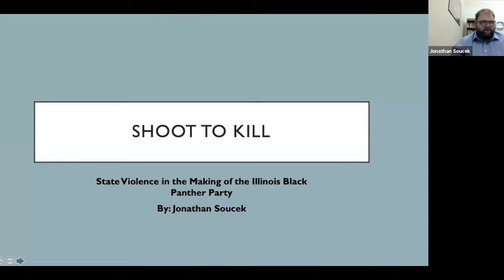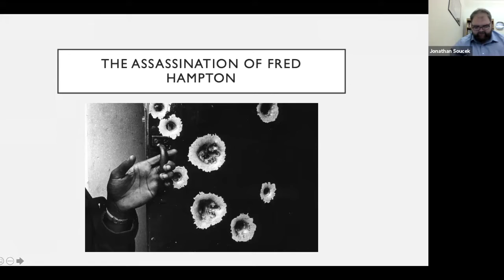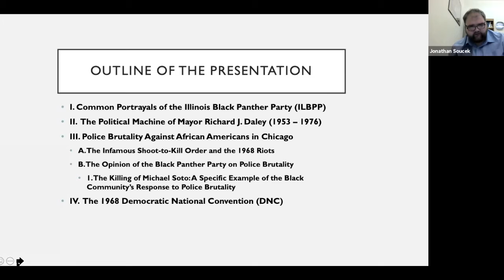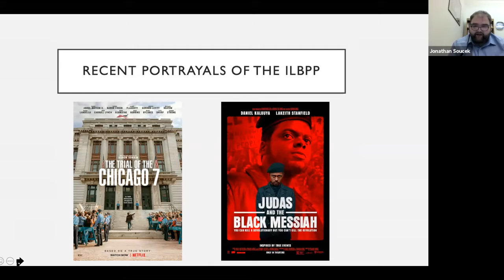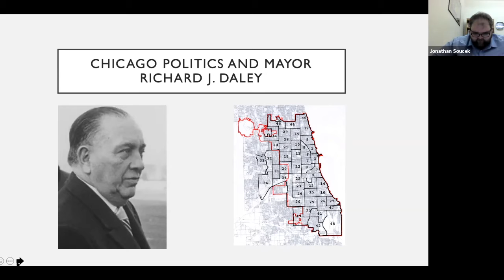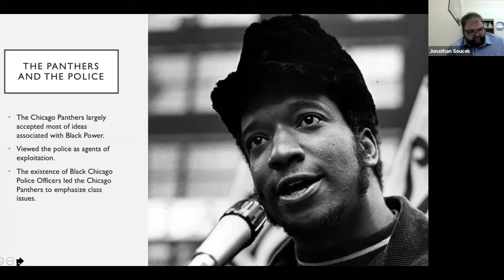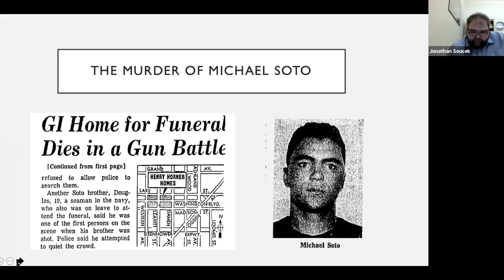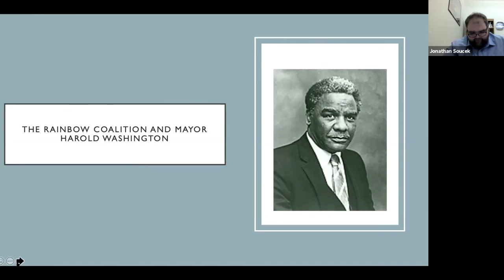Jonathan Soucek:“Shoot to Kill": State Violence in the Making of the Illinois Black Panther Party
Jonathan Soucek is a graduate student of history at Purdue University specializing in the history of the civil rights and Black Power movements. Soucek\'s research centers around multiracial coalition-building efforts in the late-twentieth century, including the Poor People\'s Campaign, the original Rainbow Coalition in Chicago, and the presidential campaigns of Jesse Jackson.

ABSTRACT
At 4:30 am on December 4, 1969, Chicago police and federal agents burst into the bedroom window of twenty-one-year-old Fred Hampton, murdering him as he slept next to his pregnant wife and killing his bodyguard while injuring four other Black Panthers in the next room over. Literature on the BPP overwhelmingly focuses on scenes such as Fred Hampton\'s assassination to demonstrate the role of state violence in the demise of the organization. When violence is analyzed in histories of the Black Panthers, most scholars focus on the self-defense tactics of the party or the cases in which police officers and government agents brutalized and killed Panthers. State violence, however, also played a role in the creation of the Black Panther Party. Nowhere is this more apparent than in Chicago, where police violence supporting the political machine of Mayor Richard J. Daley brutalized poor communities. The crux of police violence came in 1968, where Chicago experienced a series of unrest, from the race riots following the assassination of Martin Luther King, Jr. to riots outside the Democratic National Convention. Daley even infamously issued an order for police \"to shoot to kill\" rioters. The Black Panthers Chicago developed in this violent context, which influenced their racial coalition politics and their rhetoric surrounding self-defense. Crucially, the shared experience of police brutality between poor activists across racial lines fostered attitudes essential for the creation of the “Rainbow Coalition.”

CONFERENCE INFORMATION
“Racial Violence: The American (hi)story
Organizer: GIRES-Global Institute for Research Education & Scholarship
Date: 24-25 July 2021
Place: Amsterdam (Virtual)